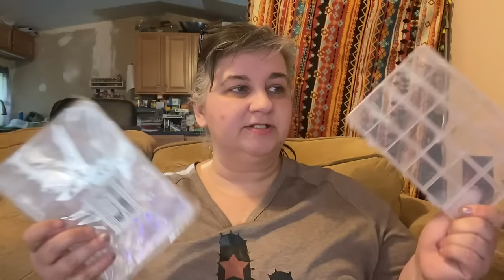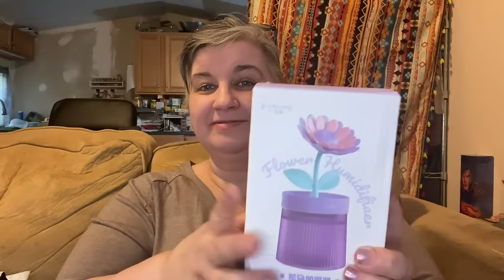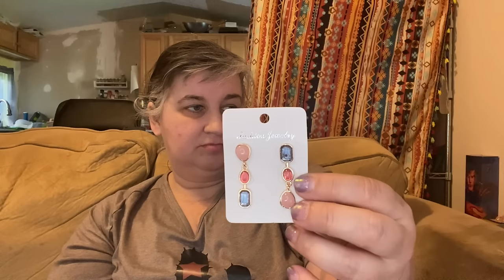A Fun & Fabulous Temu Haul